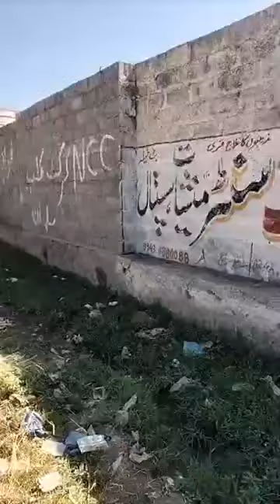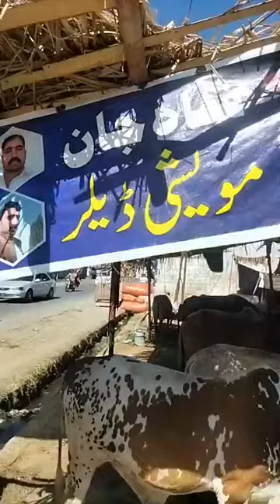کیا حقیقت ہے بٹ خیلہ میزارہ قربانی کے جانور